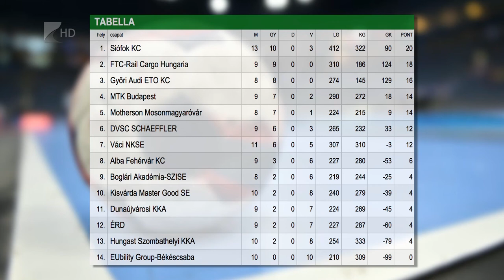Vereség a végjátékban - Kölcsey Tv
Egygólos vereséget szenvedett hazai pályán az MTK-Budapesttől a kisvárdai női kézilabda csapat. Bakó Botond együttese ötvenöt percen keresztül vezetett a mérkőzésen, ennek ellenére végül a fővárosiak örülhettek 33-32-es győzelmüknek. A Kisvárda legközelebb pénteken Székesfehérváron lép pályára.